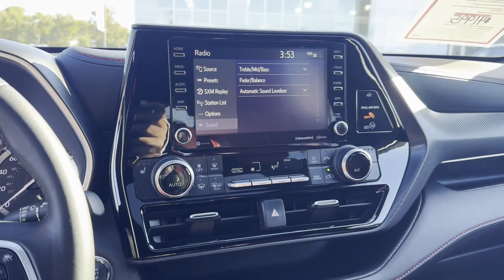2022 Toyota Highlander XSE Riverhead, Rocky Point, Manorville, Hampton Bays, Shirley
Riverhead Toyota is located at 1655 Old Country Rd, Riverhead, NY 11901 and can be reached by phone via . We are your top choice when it comes to New and Pre-Owned Toyota vehicles in Riverhead, Rocky Point, Manorville, Hampton Bays, Shirley, New York.

2022 Toyota Highlander XSE 5TDLZRBH1NS186534

With our large Pre-Owned Inventory, we have the car, truck or SUV you’re looking for!

All our Pre-Owned vehicles must go through a strict evaluation and meet our premium manufacturing standards to earn the Certified title. You can find even more information on our Certified Toyota Inventory

In the market for a brand new Toyota? Check out our amazing New Inventory selection here: Link to the New Vehicle Search / Vehicle Listing Page.

Thank you for considering Riverhead Toyota as your premier New York Toyota dealer. We look forward to helping you with all your Pre-Owned car needs and hope to see you soon!